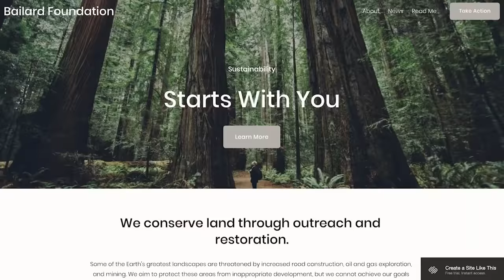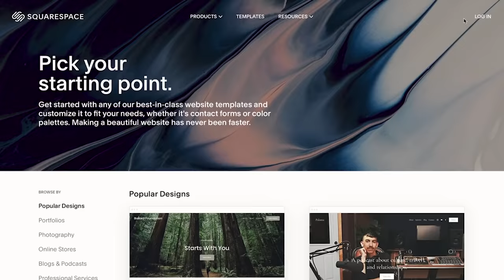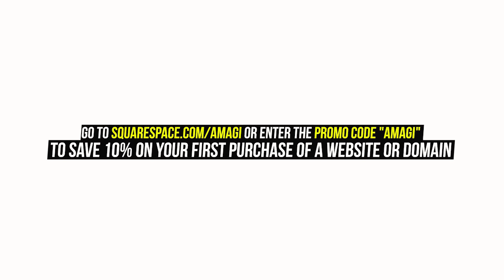The Life Of Yamato/Tenzō (Naruto)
Yamato, also known as "Tenzō", are both code names for this Anbu-turned-jōnin of Konohagakure. As his Wood Release would allow him to be able to keep the Nine-Tails sealed within Naruto Uzumaki in check, he was re-assigned from Anbu to the regular forces, joining Team Kakashi as a temporary replacement for their jōnin-sensei, Kakashi Hatake. While Kakashi eventually returns to the team, Yamato stays on to provide assistance as needed.

CHAPTERS

00:00 Intro
02:16 Background
09:07 Tenchi Bridge Reconnaissance Mission
12:09 Akatsuki Suppression Mission
13:08 Three-Tails' Appearance
13:55 Itachi Pursuit Mission
14:08 Fated Battle Between Brothers
14:43 Six-Tails Unleashed
16:59 Pain's Assault
17:34 Five Kage Summit
19:40 Power
20:28 Fourth Shinobi World War: Countdown
23:06 Birth of the Ten-Tails' Jinchūriki
23:35 Kaguya Ōtsutsuki Strikes
23:44 Blank Period
24:05 The Last: Naruto the Movie
24:12 Sakura Hiden: Thoughts of Love, Riding Upon a Spring Breeze
24:24 Konoha Hiden: The Perfect Day for a Wedding
24:44 Sasuke Shinden: Book of Sunrise
25:03 Sarada Uchiha Arc
25:36 Graduation Exams Arc
26:02 Mitsuki's Disappearance Arc

NARUTOPEDIA

CREDITS

PRODUCER: @AmagiPublishing
NARRATOR: @K33gan
EDITOR: @Imubi5